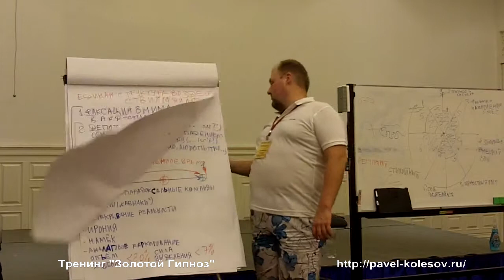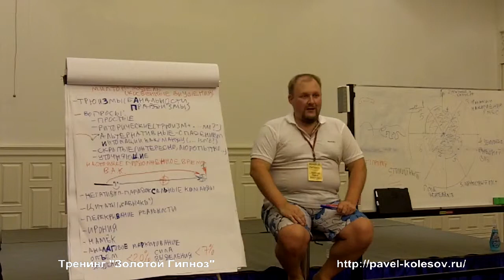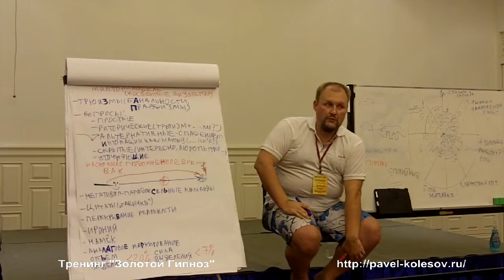Павел Колесов Золотой Гипноз: Как пользоваться техниками внушения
Примите участие в тренинге "Золотой Гипноз"

Как пользоваться техниками внушения - перечень простых правил.
Соблюдайте их - и все будет работать.
Кто хочет получить больше инструментов влияния и действительно научиться ими пользоваться - переходите по ссылке выше!